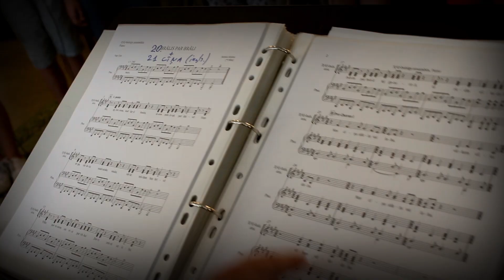"VILKAM TĀDA DVĒSELĪT'"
Bērnu vokālo ansambļu muzikāli dramatiskais uzvedums
 DAILES teātrī:
6. jūlijs - 19:00
7.jūlijs - 12:00 un 16:00.
Biļetes: bilesuparadize.lv, VĒL PIEEJAMAS!!!
Dziesmu autori - REINIS un ANDRIS SĒJĀNI, piedalās 157 dziedātāji no visas Latvijas.
Solisti: Roberta Kumsāre, Eremijs Sējāns
Teicējs: Gints Grāvelis
Režisore: Inga Cipe
Mākslinieciskā vadītāja: Sanita Sējāne

Video filmēja: Sanita Sējāne
Video montēja: Laura Rožkalne - Ozola